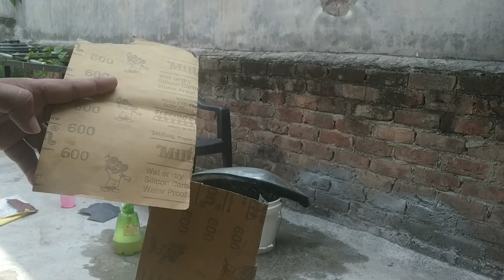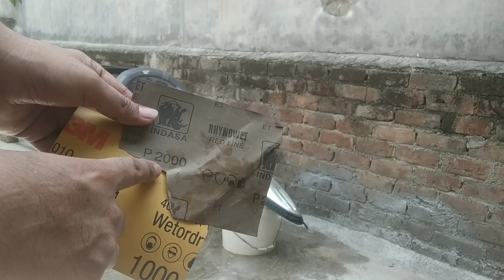How to restore Headlights| Permanent solution| Headlight restore| Faded Headlight fix | Buildskill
By following simple steps you can also restore your car or bike headlights easily and in this video you can see the permanent solution and you can also skip the clear coat spray step and replace that step with rubbing compound buffing with machine but this is the temporary solution ...

Product links :
Buildskill BPS2100 Pro Latest Heavy Duty with Copper Nozzle
Sand papers complete set
clear coat spray
Best Rust Oleum clear spray for automotive
PintZoom SPRAY Machine
Other Paint Spray Machine
3M RUBBING Compound
Microfibre cloth
Home Appliance: